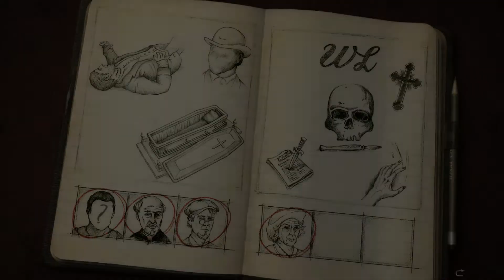Alter Ego #014 Дом Льюисов